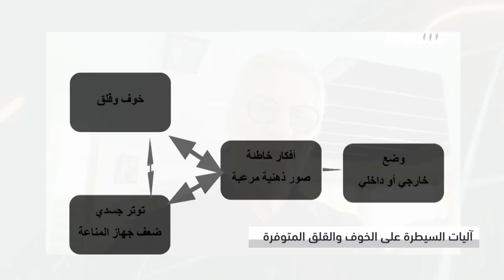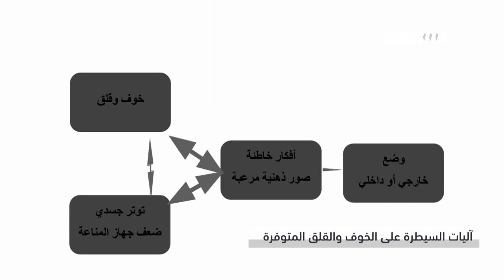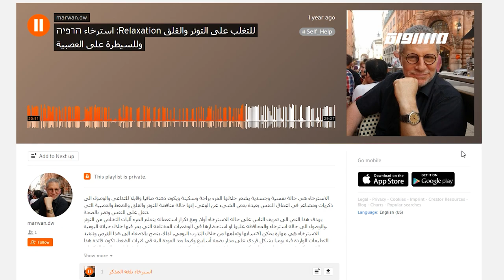كيفية الحفاظ على الصحة النفسية بعد إعلان حالة الطوارئ في البلاد،مروان دويري،أكتواليا،25.03.2020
فقرة  ضمن#أكتواليا  لحلقة الخامس والعشرين من اذار  2020 عبر شاشة قناة مساواة الفضائية تناولت عنوان :
ما الذي يهدد صحتنا النفسية في ظل انتشار مرض الكورونا ؟
من حسن التصرف تفسير أزمة الكورونا لأولادنا دون تخويف
أوضاع الأهل: أزمة اقتصادية، عزل اجتماعي وقلق مستشري
آليات السيطرة على الخوف والقلق المتوفرة
 كيفية الاهتمام بالصحة النفسية للمصاب بالكورونا
كيف يمكننا الحفاظ على الصحة النفسية مع كثرة الأخبار وتدفق الشائعات؟
هل يوفر الجهاز الصحي في البلاد الدعم النفسي للناس؟
هناك حد فاصل بين التحلي بالمسؤولية والخوف  في التعامل مع الكورونا
مبادرة تطوعية، لتقديم الدعم النفسي عبر الهاتف لمن يحتاج
ما هي أكثر الأمور التي يخشاها الناس ويتحدثون عنها؟
فيروس الكورونا سيرفع مناعة الناس النفسية
الآثار الإيجابية لحالة الطوارئ
نصائح عملية لإدارة الانفعالات في ظل الأزمة

الضيف :
بروفسور مروان دويري

المحاور :
من باب العقلانية وحسن التصرف كيف يمكن أن نفسر لأولادنا أزمة الكورونا دون تخويف؟
الاهل في حالة لا يحسدون عليها، أزمة اقتصادية بالأفق، العزل الاجتماعي وصعوباته، القلق الذاتي وعلى الآخرين، ما هي آليات السيطرة على الخوف والقلق المتوفرة لديهم؟
إن حدث وأصيب المرء بالفيروس، كيف يهتم بصحته النفسية؟
مع كثرة الأخبار وتدفق الشائعات ، كيف يمكننا السيطرة على الصحة النفسية؟
هل يوفر الجهاز الصحي في البلاد  إضافة للرعاية الطبية، الدعم النفسي للناس؟
ما هو الحد الفاصل بين التحلي بالمسؤولية والخوف  في التعامل مع أزمة  الكورونا؟
لقد قمت حضرتك بمبادرة تطوعية، تقديم الدعم النفسي عبر الهاتف لمن يحتاج الاستشارة، ما هي أكثر الأمور التي يخشاها الناس ويتحدثون عنها؟
كيف سيرفع فيروس كورونا مناعة الناس النفسية؟ هل من أثر إيجابي لحالة الطوارئ؟
ما هي النصائح العملية لكافة شرائح المجتمع وخاصة كبار السن، الجيل الذهبي، لإدارة الانفعالات في ظل الأزمة؟

أكتواليا هو برنامج يُبث في نهاية الأسبوع ويتطرق لأهم الأخبار القضايا والعناوين المحلية والإقليمية.
لأن الشخصي هو السياسي ولا يمكن الفصل بينهما يطرح "أكتواليا في أسبوع" الشؤون السياسية القضايا الاجتماعية والثقافية المتداولة على الساحة العامة للنقاش والتحليل.
يتم - من خلال البرنامج- استعراض  أهم القضايا التي تؤثر على حياتنا، من خلال:
التطرق للأخبار وأهم العناوين التي جاءت في الصحافة الاسرائيلية،
كما نستشف  آراء الناس في  تقارير/ استفتاءات حية نجريها في الميدان في قرانا ومدننا،
ويتم استعراض محاور وقضايا مركزية من خلال استضافة ضيوف من الخبراء والمختصين من عدة مجالات مختلفة، في الحقل  السياسي، الإجتماعي والمجالات الإنسانية،  في استوديهاتنا لتحليل ما كان وتوقع ما سيكون.
 اعداد وتقديم: ايمان هواري. يبُث البرنامج مساء كل سبت، 21:30

Downlink frequency -  الترد :
12645 MHZ

Polarity  - الاستقطاب:
Horizontal

Symb.Rate - معدل الترميز:
27.500  MS/s

FEC - تصحيح الخطأ :

5/6

DL: 11958 H
SR: 27500
FEC: 5/6

48_#
‫#‏فلسطين_٤٨‬
‫#‏فلسطين_48‬
‪falasteen_48#‎‬
‫#‏عرب_٤٨
‪‎arab_48#‬
‫#‏تواصل‬
‫#‏اكسر_حصارك‬
‫#‏بلشنا_نرجع‬
‫#‏شعب_واحد‬
 ‪#‎mosawah‬
‪#‎Equality‬
‪#‎égalité‬
‫#‏مساواة‬
‫#‏حق‬
‫#‏عدالة‬
‫#‏تساوٍ‬
‫#‏تعادل‬
‫#‏تماثل‬
‫#‏تسوية‬
‫#‏معادلة‬